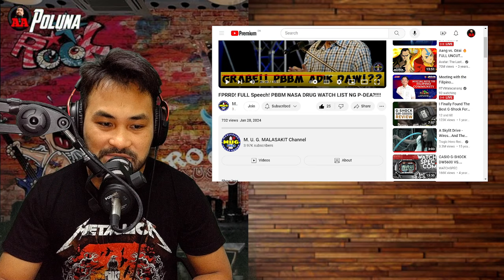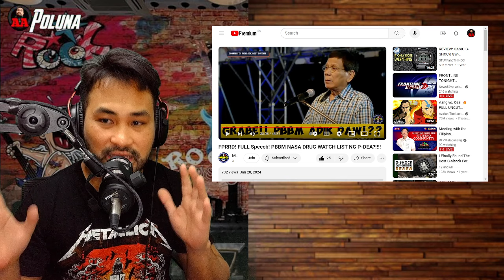BREAKING NEWS!! Ex President DUTERTE Sinabihang BANGAG at ADIK si President BONGBONG MARCOS ?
Hello mga Master
Ako pala Si Allan isang
YouTuber ang content
Ko ay Reaction Video, Unboxing shoes, Moto vlogging Latte art Travel Etc.
Lahat po ay welcome
Sa aking channel ☺️

Wag pong kalimutan
Mag Like 👍
Mag share ☝️

Maraming Salamat
Po mga master ☺️☺️☺️

GOD BLESS 🥰😍